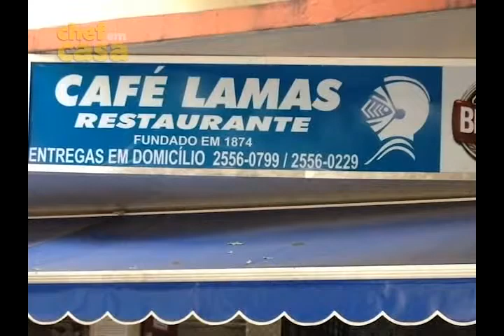CAFÉ LAMAS / Rio de Janeiro - Onde Comer - Chef em Casa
E se gostou do vídeo clique em GOSTEI, logo acima da descrição!

Começando a empreitada de vídeodicas pra quem quer descobrir lugares legais pra comer e beber bem no Rio de janeiro, nosso ponto de partida é um dos mais tradicionais restaurantes do Rio: O Café Lamas.